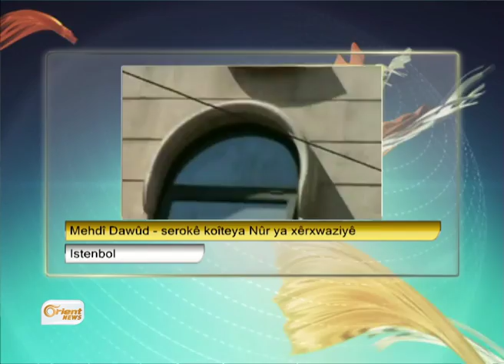Mehdî Dawûd - serokê komîteya Nûr ya xêrxwaziyê - Istenbol